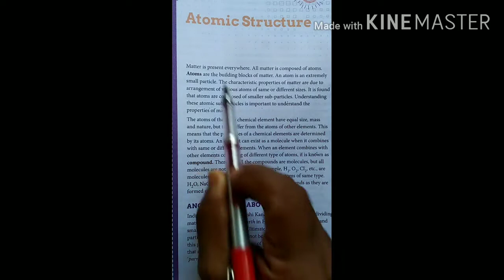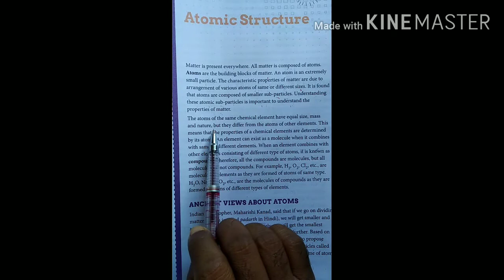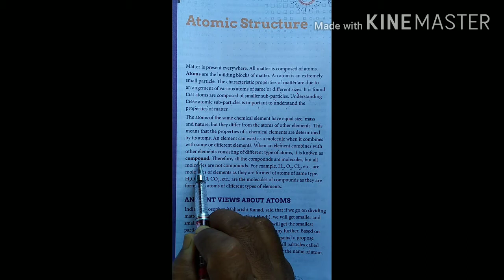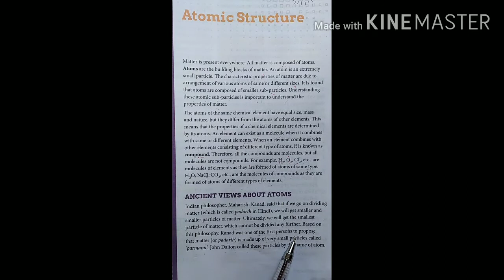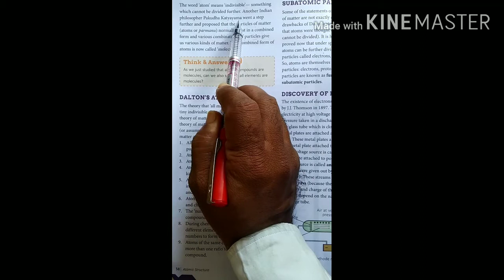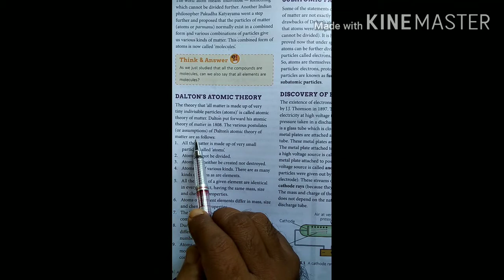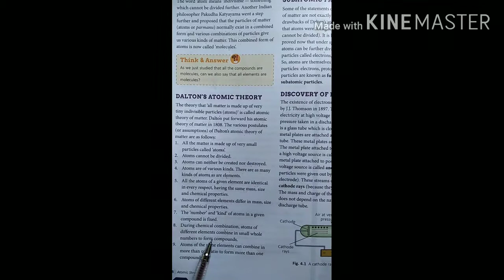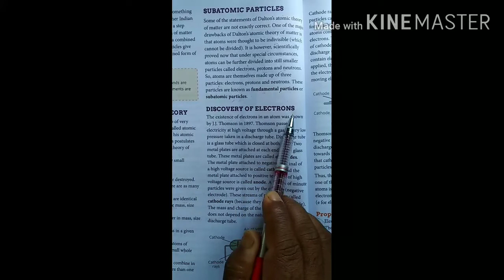Class 8 Atomic structure part "1"